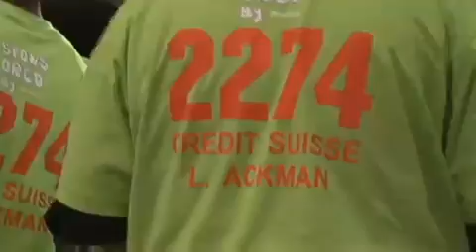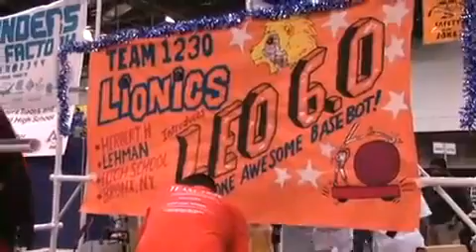Robotic Games of Glory